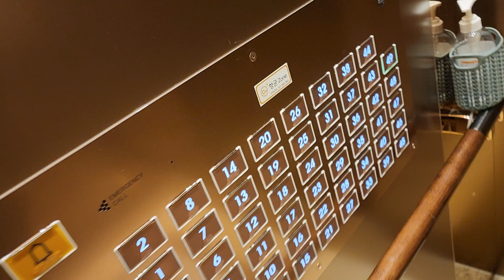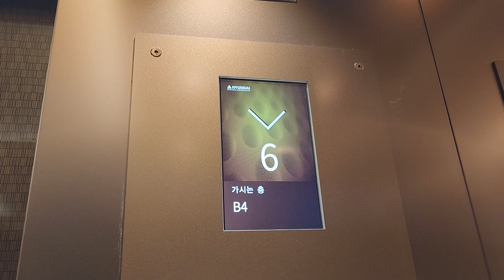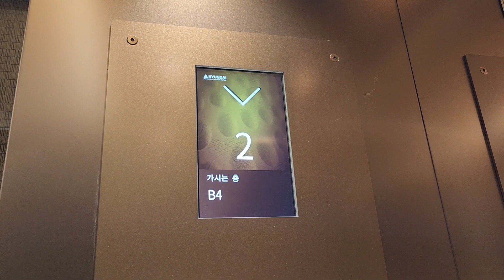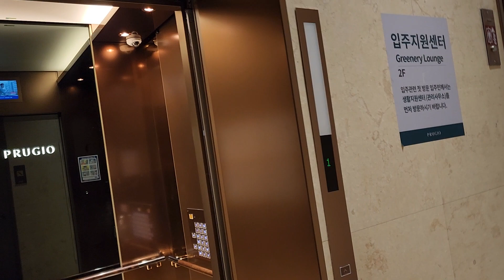경기도 부천시 중동 부천중동 센트럴푸르지오 현대엘리베이터 탑사기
2022년 7월 31일 영상분

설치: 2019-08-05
모델: WBHS
종류: 소방구조/장애인용
속도: 210m/min